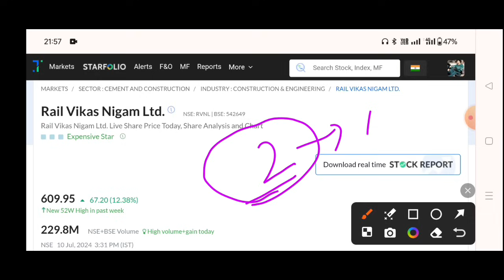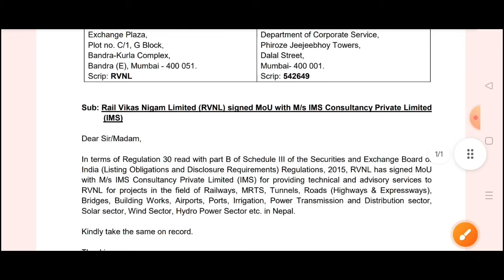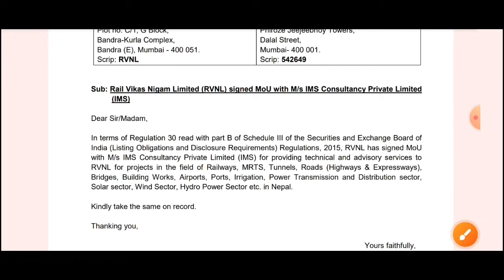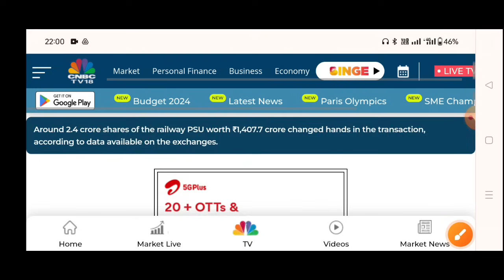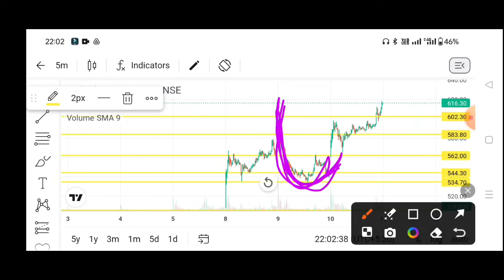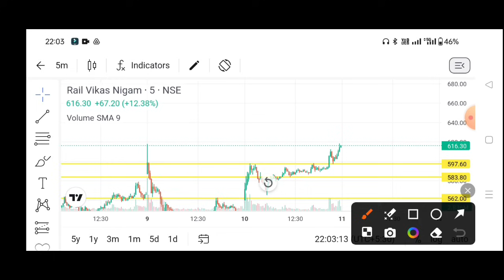Rvnl Share Target🎯 | Rail Vikas Nigam Ltd Share | Rvnl Share Latest News, Rail Vikas share today